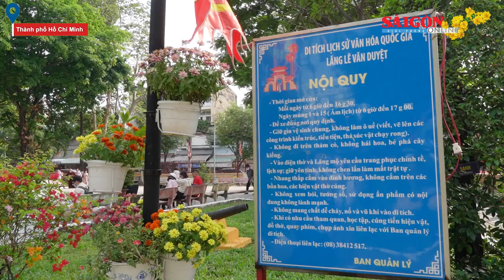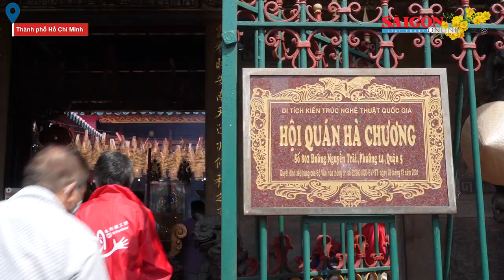Mùng 1 Tết, người dân TPHCM đi lễ chùa đầu năm cầu bình an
Trong ngày đầu Xuân năm Quý Mão 2023 - mùng 1 tết, đông đảo người dân TPHCM cùng nô nức đổ về các địa điểm di tích, đền chùa, hội quán để cầu mong những điều tốt đẹp trong năm mới.